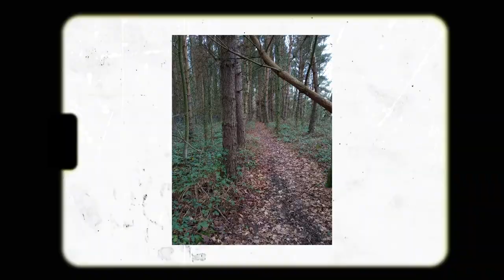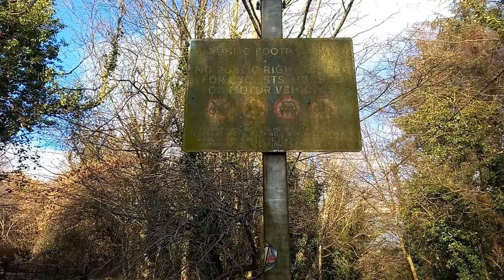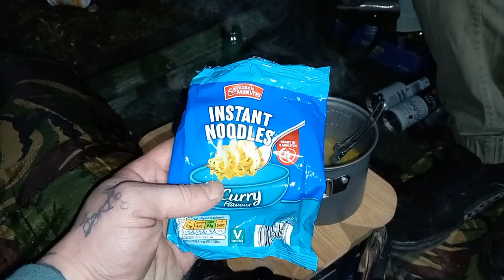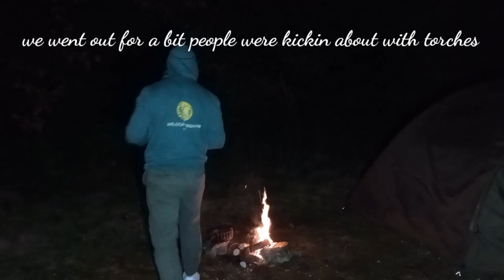urban camp and cookup by the viaduct (is it haunted?)